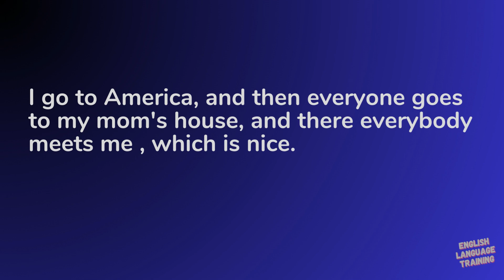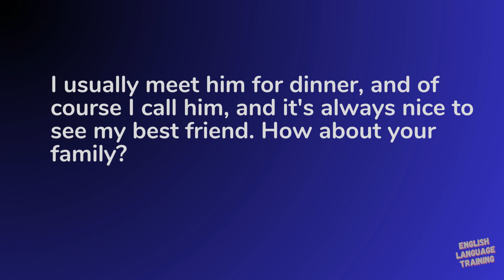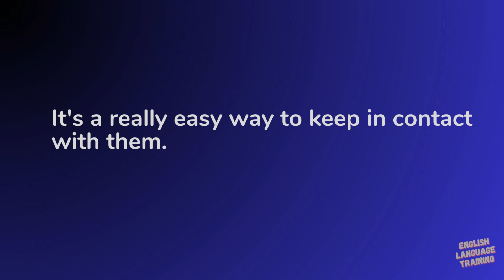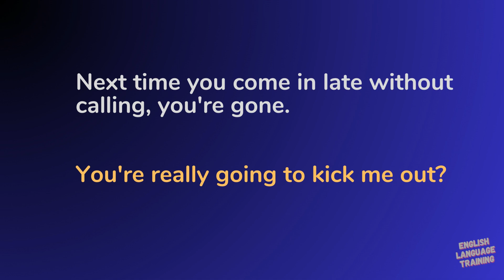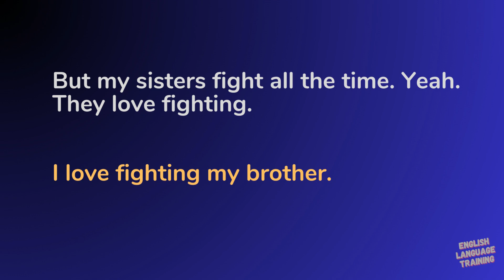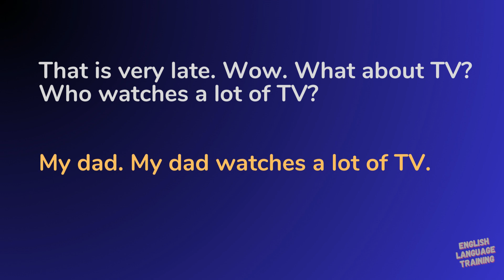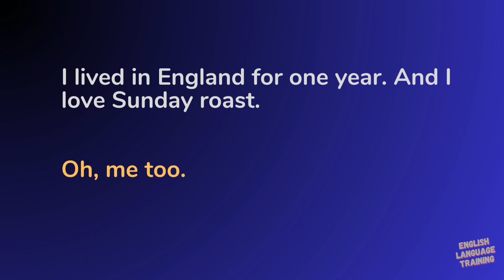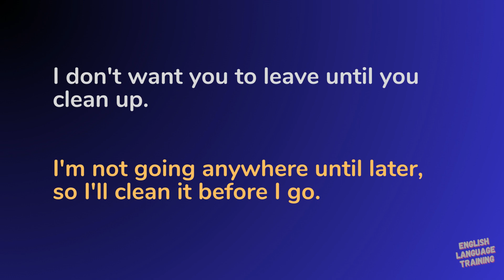Learn English with 4 everyday conversation topics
This video is dedicated for people who want to learn and improve their English conversational skills.